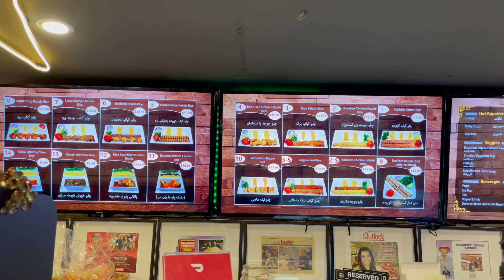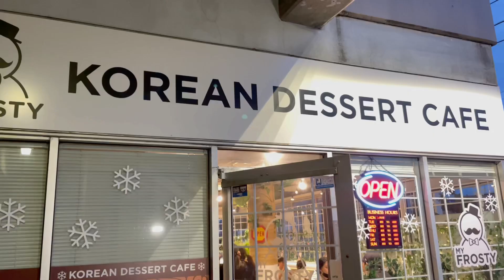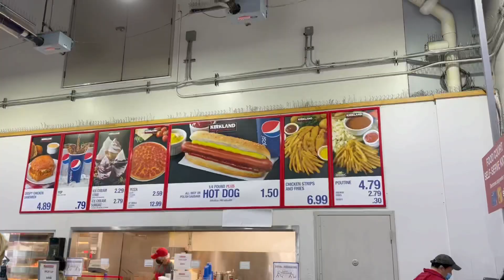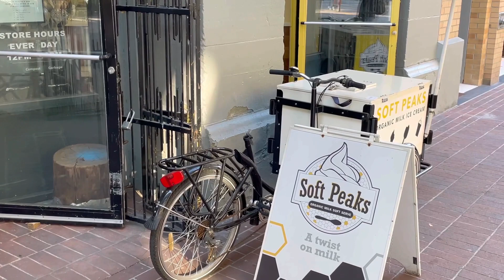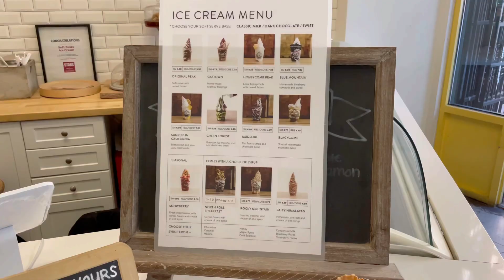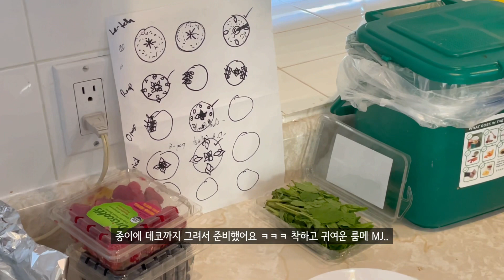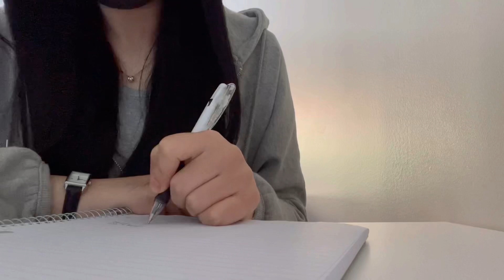밴쿠버유학생Vlog | 먹방브이로그 | 신넘버발급받기 | 밴쿠버 한인마트 | 밴쿠버 코스트코 | 밴쿠버 일상브이로그 | Vancouver Vlog |유학브이로그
이번엔 과제가 너무 많아서 정신없는 날들을 보내서
영상이 짧아요🥲 의도치 않은 먹방이 됐는데..
곧 방학이라 방학이라 예쁜 풍경 많이 담아 올게요!
한국은 많이 덥다는데 다들 더위 조심하시구
코로나 조심하세요
오늘도 영상 봐주시는 분들 감사합니다 ♥️!

🎵 Track Info:

Title: They Say by WowaMusik

Chill piano hip hop music! A japanese style song with relaxing background sounds. The artist of this track is 'Uniq', a talented norwegian producer.

(1) 📌 Song info:

Title: Japan
Artist: Uniq
Genre: Chill japanese

BKC